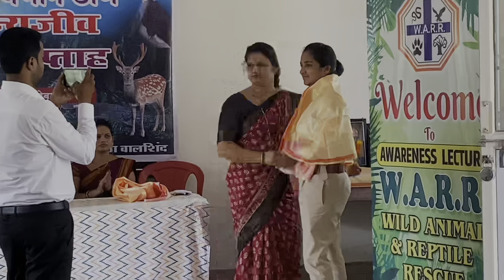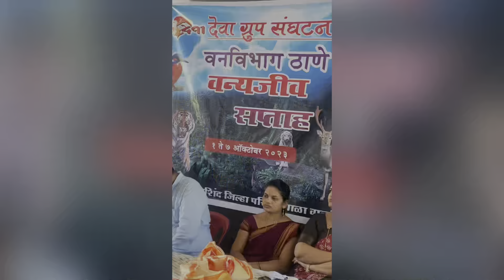देवा ग्रूप संघटना भारत , वनविभाग ठाणे वन्यजीव सप्ताह वाळशिंद